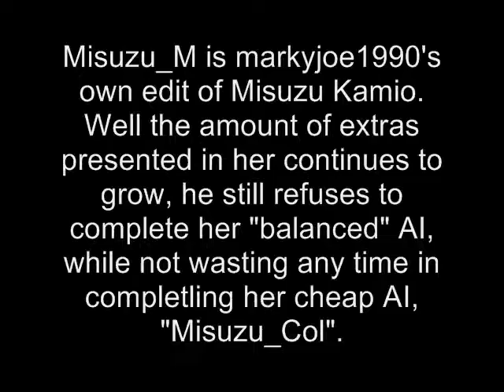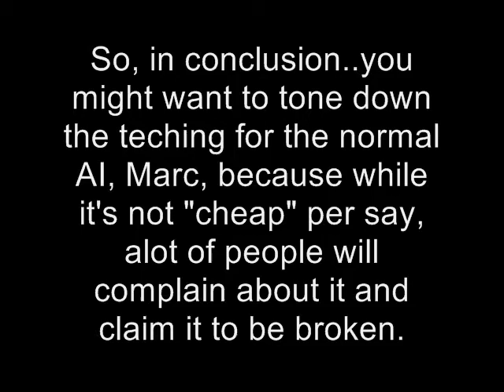GF202020 MUGEN: Adel and Misuzu_M in: ADVENTURES IN TECHING!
Misuzu_M is markyjoe1990's own edit of Misuzu Kamio. Well the amount of extras presented in her continues to grow, he still refuses to complete her "balanced" AI, while not wasting any time in completling her cheap AI, "Misuzu_Col". So..I thought I might take this time to test what she does have in terms of "balanced" AI, so when Marc FINALLY does go to work on it, he'll have some base to work on. I'll be adding in commentary during the "fight". I wasn't at all fighting "seriously" though, because I just wanted to point this thing out. well, I did try to fight seriously once I only have like 10% health left from goofing off, but that's not the point. Enjoy...